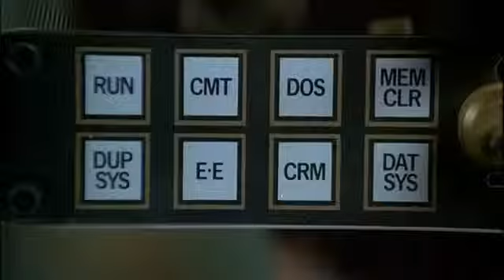Radiohead - Decks Dark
Album: A Moon Shaped Pool (2016)
Movie: Videodrome - David Cronenberg (1983)

Lyrics:
And in your life, there comes the darkness
There's a spacecraft blocking out the sky
And there's nowhere to hide
You run to the back and you cover your ears
But it's the loudest sound you've ever heard
Now we're trapped, we're dark cloud's people
We are helpless to resist
In your darkest hour
But it was just a laugh, just a lie
Just a laugh, just a laugh
Even at this angle
And so we crumble
A 10-ton head, made of wet sand
This dread still covers us
You've gotta be kidding me
The grass grows over me
Your face in the glass, in the glass
It was just a laugh just a laugh
It's whatever you say it is
Split infinitive
It's the loudest sound you've ever heard
Have you had enough of me?
Sweet darling
Sweet darling
Sweet time
Sweet dark
Sweet dark